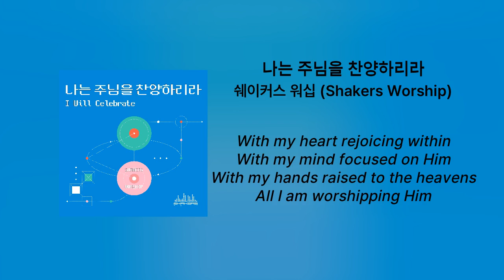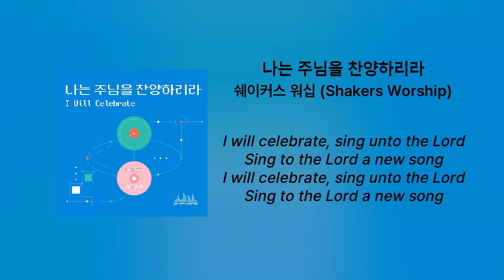나는 주님을 찬양하리라 - 쉐이커스 워십 (Shakers Worship)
앨범명 - 나는 주님을 찬양하리라
장르 - CCM
발매사 - (주) 광수미디어
기획사 - 쉐이커스 미니스트리